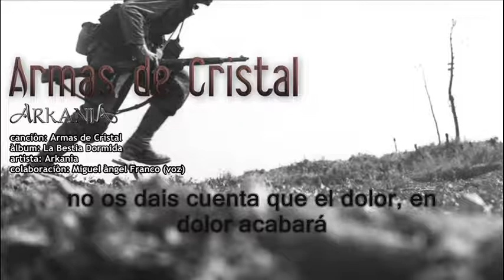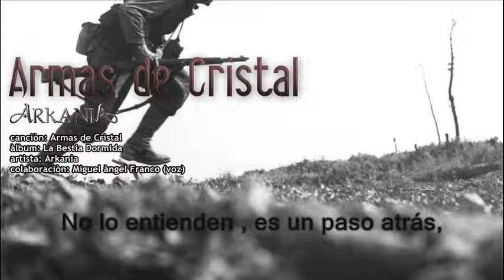Arkania | Armas de Cristal | con: Miguel (Saurom)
Miguel Àngel Franco colaborando con Arkania en la canciòn "Armas de Cristal" del àlbum "La Bestia Dormida".